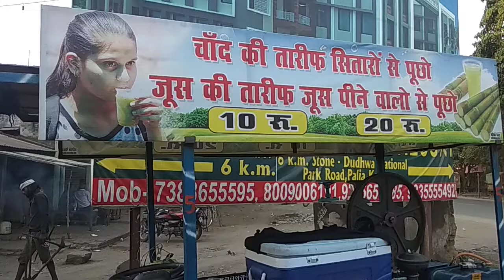गन्ने का जूस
Sometime i saw